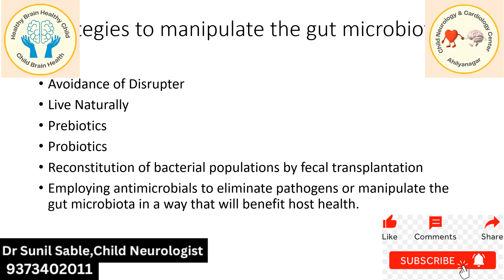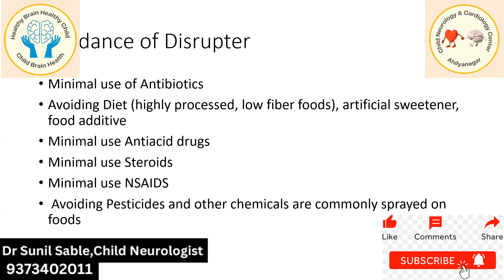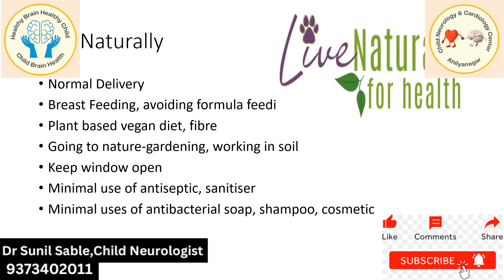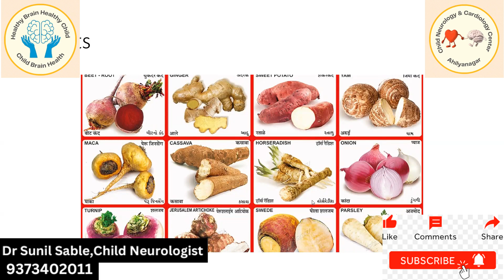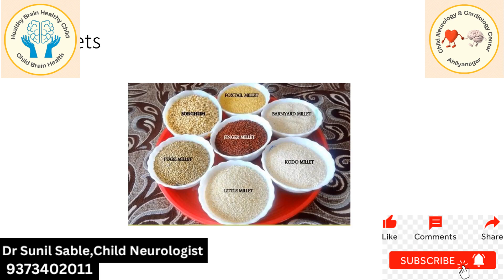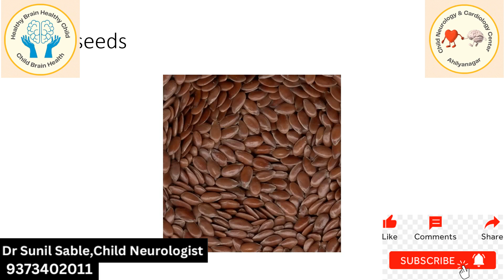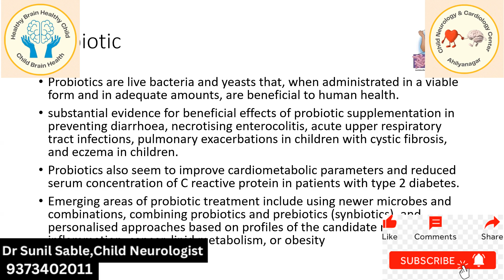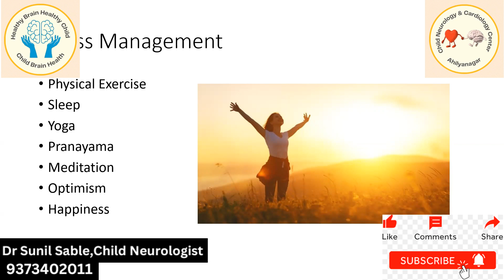Autism Gut Health Marathi Part 2/Autism Gut Brain Connection/Autism Gut Bacteria Theory Debunked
Autism Gut Health Marathi Part 1/Autism Gut Brain Connection/Leaky Gut Autism/Autism Gut Bacteria Theory Debunked

आपल्या मुलाला अपस्मार/झटके/एपिलेप्सी आहे का?
तुमचे मूल बौद्धिकदृष्ट्या अक्षम आहे काय?

तुमच्या मुलाच्या मेंदूच्या विकासास उशीर होत आहे काय?
आपल्या मुलास शिकण्यात अडचण आहे का?
तुमचे मूल ऑटिझम ग्रस्त आहे?
तुमचे मूल सेरेब्रल पाल्सीने ग्रस्त आहे?

18 वर्षांपर्यंतच्या मुला-मुलींचे  मेंदूशी संबंधित कोणत्याही तक्रारींसाठी डॉ. सुनील साबळे, बाल मेंदू विकार तज्ज्ञ यांची लवकरात लवकर  भेट घ्या
Dr Sunil Sable, MD(Mumbai)
Pediatric & Adolescent Neurologist (Child Neurologist)

18 वर्षांपर्यंतच्या मुला-मुलींचे  हृदयाशी संबंधित कोणत्याही तक्रारींसाठी(हृदयात छिद्र, मूल निळे पडते, श्वास घेण्यास अडचण, वारंवार निमोनिया) डॉ रचना साबळे, बाल हृदयरोगतज्ज्ञ यांची लवकरात लवकर भेट घ्या

Dr Sunil Sable Pediatric Neurology & Cardiology Center  ( डॉ.सुनिल साबळे पिडियाट्रिक न्युरोलॉजी व कार्डिओलॉजी सेंटर, अहमदनगर)
पत्ताः राम -किशन बिल्डींग,2रा मजला ,झोपडी कॅन्टीन, दीपक पेट्रोल पंपाच्या समोर
,सावेडी अहमदनगर
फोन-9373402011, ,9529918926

Your Question:
Autism Gut Health Marathi
Autism Gut Brain Connection
Leaky Gut Autism
Autism Gut Bacteria Theory Debunked
Autism Gut
Autism Gut Bacteria
Autism and Gut issues
Autism
Autism spectrum disorder
Autism symptoms
Autism kids in
Autism treatment
Autism cure
Autism in marathi
Autism symptoms in marathi
Autism treatment in marathi
Autism in marathi language
Autism types in in marathi
Autism lecture  in marathi
Autism disability in marathi
Virtual autism in marathi
Autism in adults in marathi
Childhood autism in marathi
Autism baby in marathi
Autism cure marathi
Autism म्हणजे काय?
बाळामधले Autism Symptoms कसे ओळखायचे?
 स्वमग्नता
ऑटिसम पूर्ण पाने बारा होतो का
Understanding Autism (IN MARATHI)
World Autism Awareness Day
child brain
child brain development
child brain development activities
child brain development food
child brain development course
child brain development stages